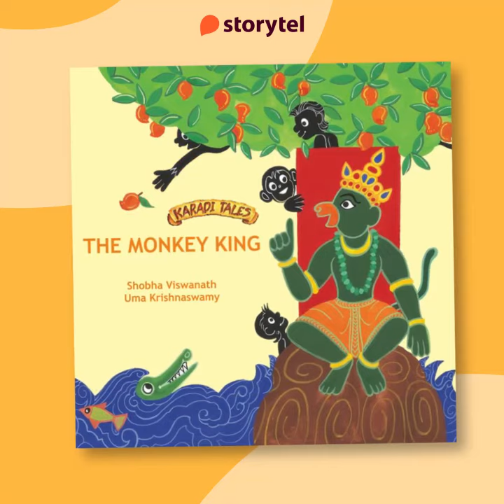Late actor Saeed Jaffrey narrates The Monkey King| Trailer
The king of Benares and his army have arrived in the monkey kingdom in search of a mango tree. Can Kapi, the monkey king find a way to protect his subjects?